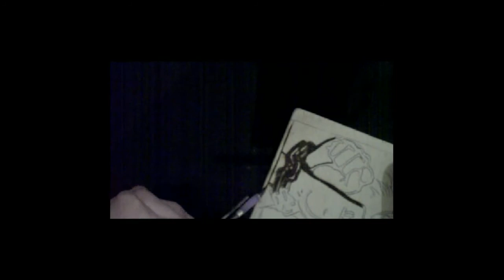Pyrogravure vitesse max 5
Bienvenue dans mon monde :)

Bon visionnage